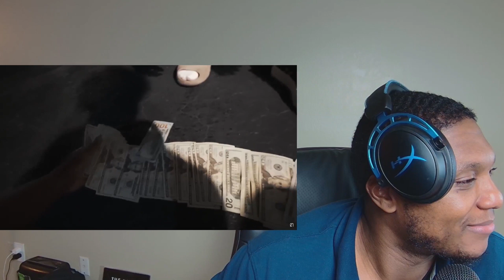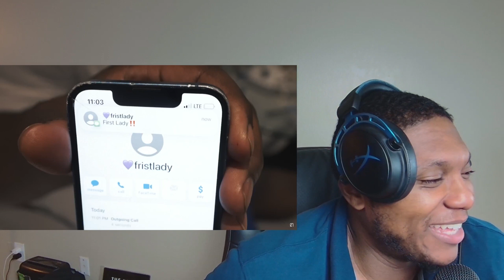DBoyd Reacts to Lou Gram “CLAPPED RECORDS 3” Birthday Edition (Miami)